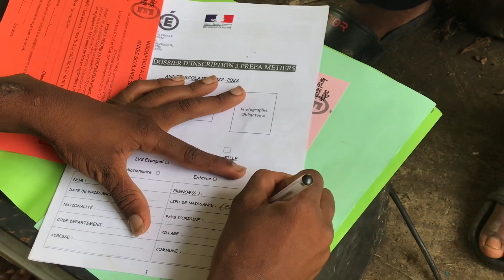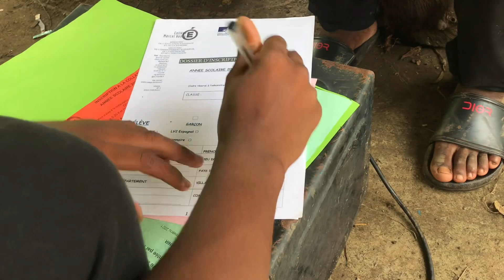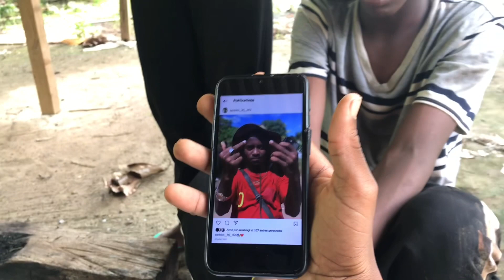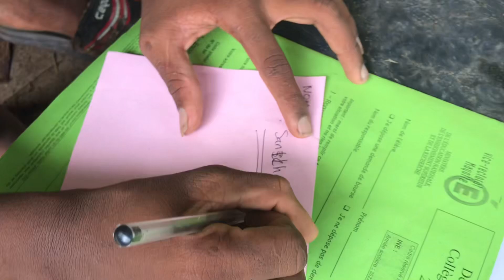Sirkali ya tsoumouni prt1